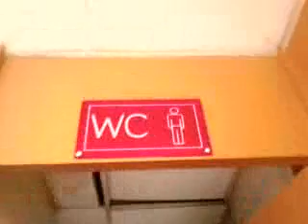documental IPN parte que sigue despues